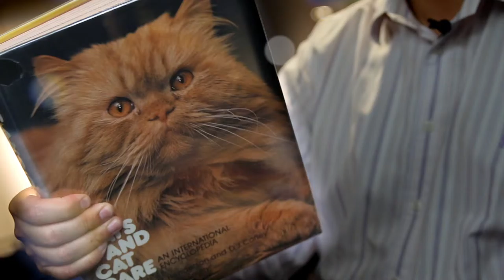Creature Conference 18 March 2017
The ground-breaking Creature Conference aims to equip and support Christians to engage theologically and practically with animal issues within the Christian life.

This unique event will take place on Saturday 18th March 2017 at Oasis Auditorium, London.